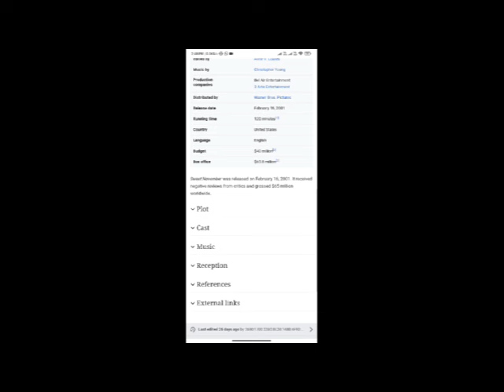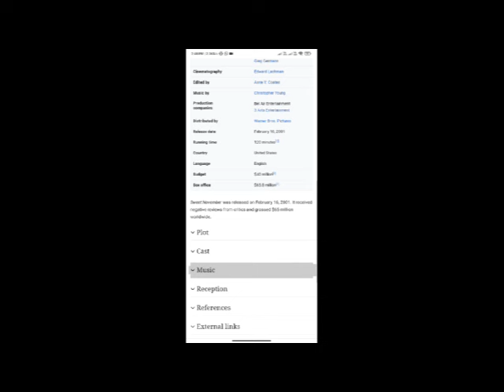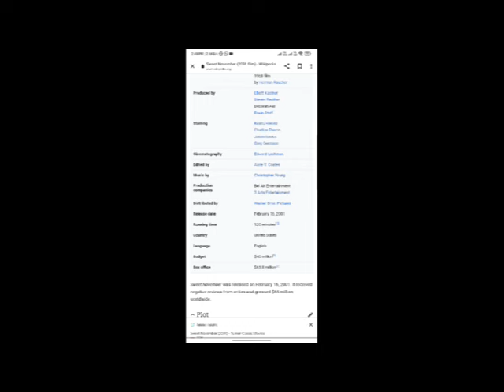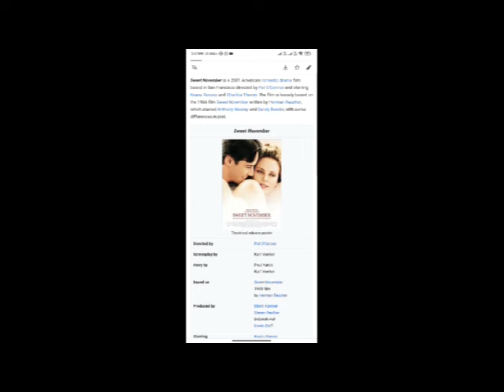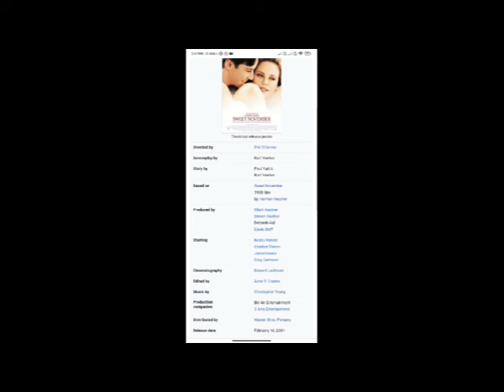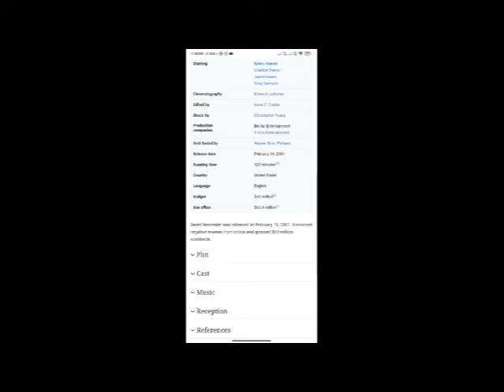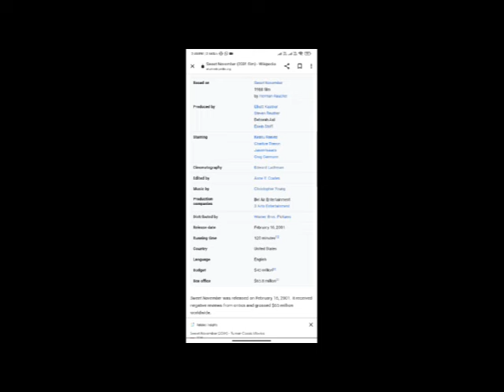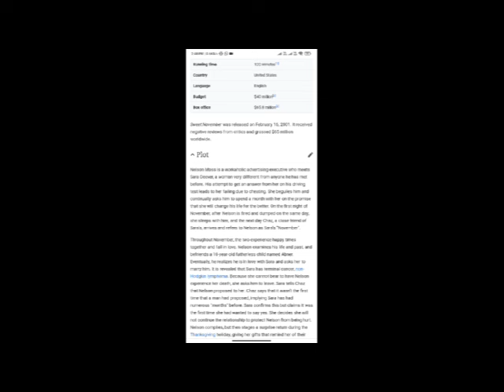Sweet November Full Movie Fact & Review / Keanu Reeves / Charlize Theron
In this video we will tell you about fact and review of movie Made Sweet November  .